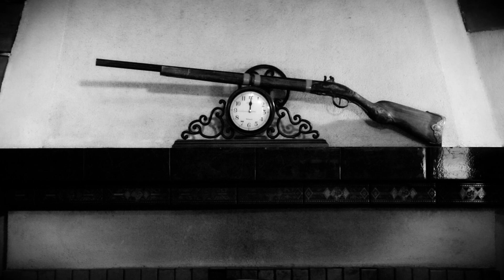Секс, Бокс и Джаз 6 Альтернативная версия